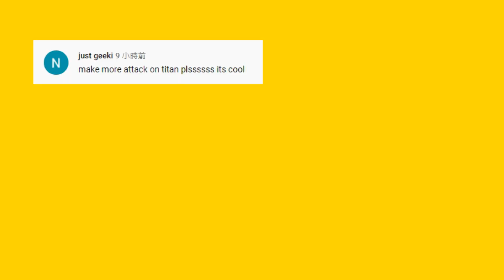Pokemonshow- Kirlia evolve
I Improve completion last "Pokemonshow-Gloom evolve"
Guys I not slack off 😂 I just think I like this Gardevoir script better
But it would be a pity if I delete Gloom version... So i Keep it
※我把上一部"臭臭花進化"的完成度再提高一點
我並不是在偷懶😂  我只是更喜歡這個"沙奈朵"的版本
但我覺得如果刪掉"臭臭花"的版本也滿可惜的所以我保留了
或者想要我做什麼主題可以在下方留言